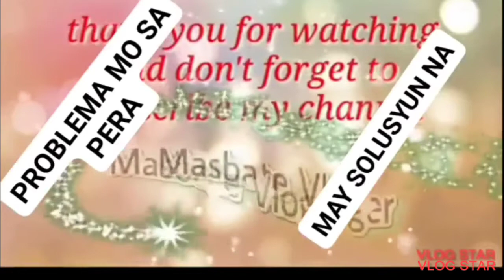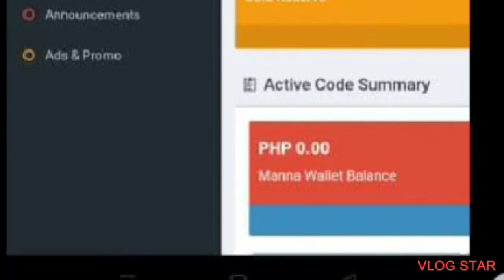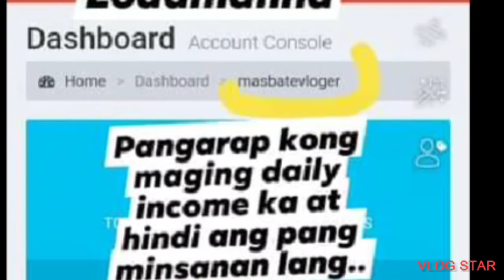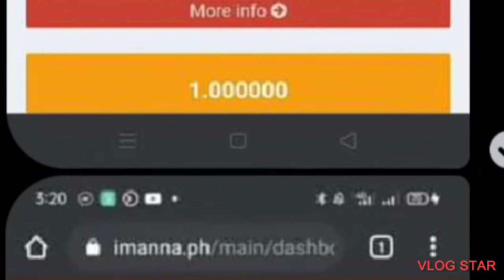Dito Ang tamang Pag Savings...